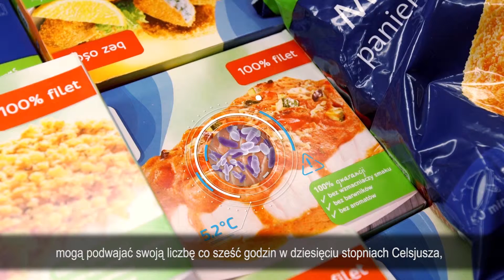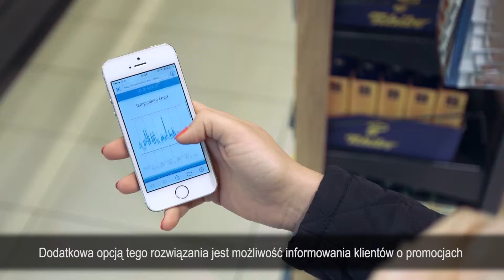System ColdFinder: Przejrzysty i zintegrowany łańcuch zimna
Czy kiedykolwiek zastanawiałeś się, czy produkty żywnościowe, które kupujesz były przechowywane w odpowiednich warunkach temperaturowych? Sprawdź sam we wszystkich sklepach wyposażonych w system ColdFinder.